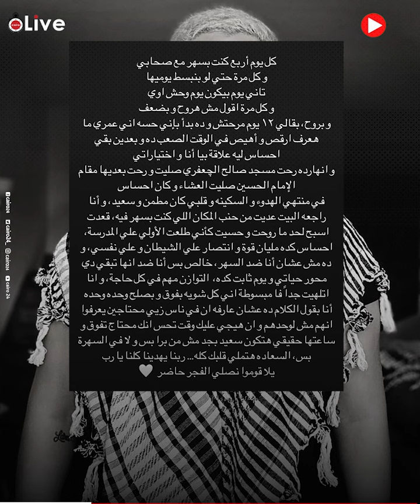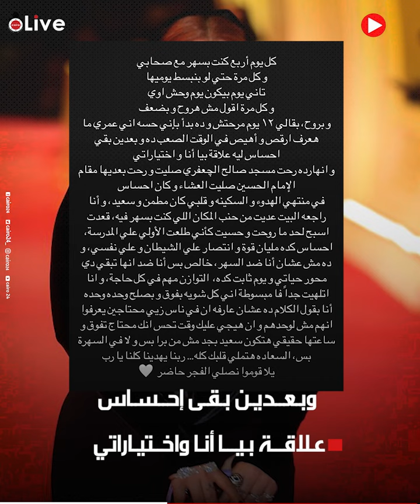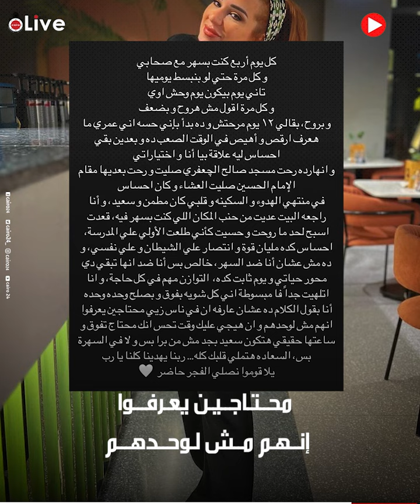بعد انتظامها بالصلاة.. أسما شريف منير تكسب قلوب متابعيها برسالة: بطلت أروح سهرات وبفوق واحدة واحدة